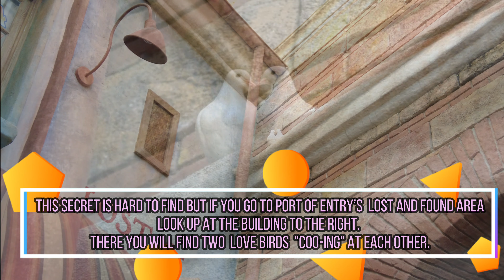Did You Know? with Bo: This is one of the Hardest Secrets to find at Islands of Adventure!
Did You Know? With Bo is a series focusing on little know facts and trivia surrounding the locations that we visit in the regular video series.

On this video we discover the hidden secret at Islands of Adventure that is extremely hard to find.